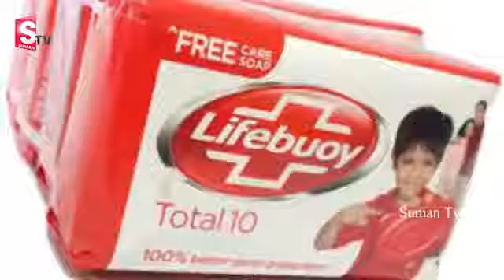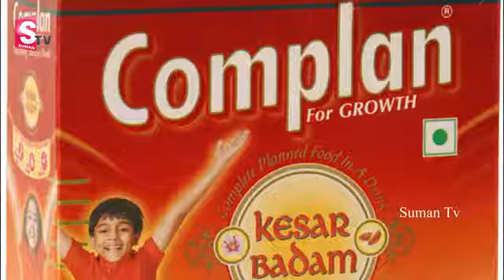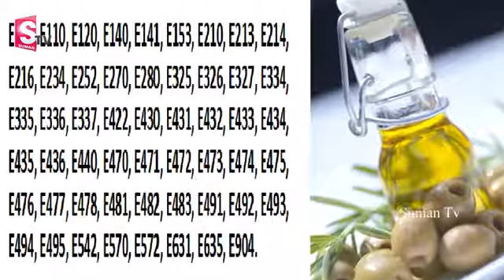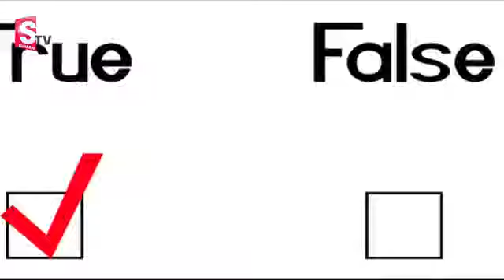EVERY INDIAN MUST WATCH THIS .